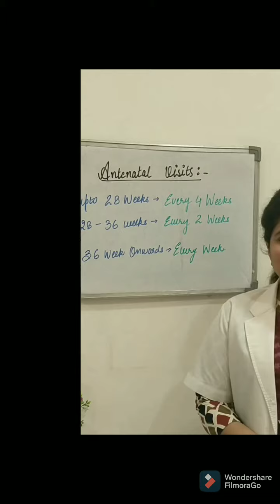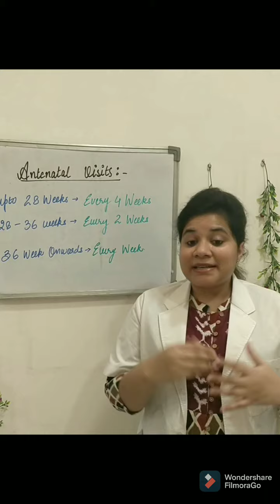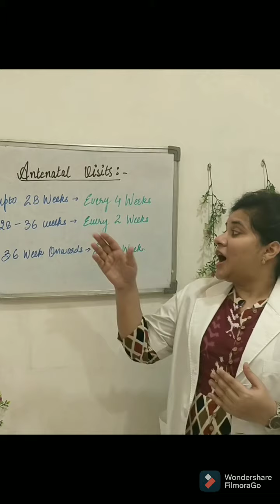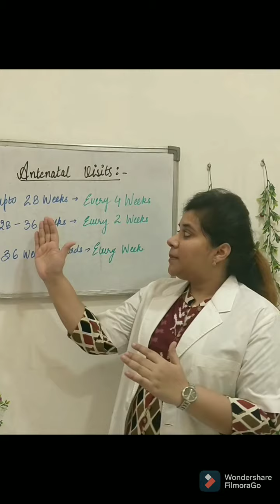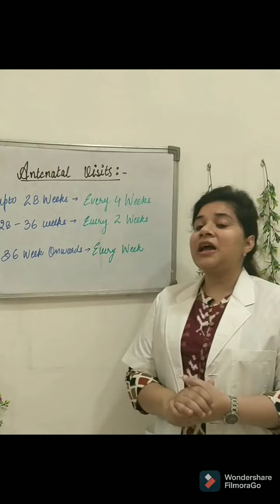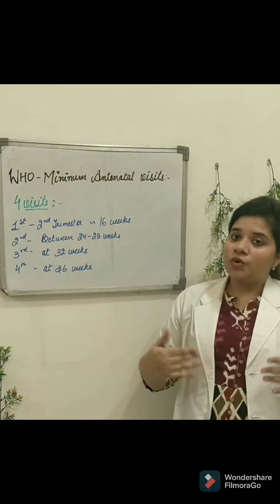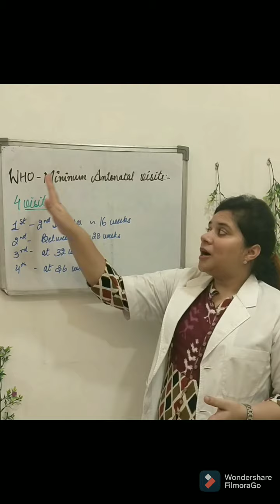Minimum number of ANC visits required in Pregnancy/प्रेग्नेंसी में डॉक्टर को कितनी बार दिखाना चाहिए?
Hello my girls.

How are you all ? In this video I tried to cover up your queries regarding number of antenatal visits  you usually require during pregnancy if everything comes out  to be normal.
You can email or message me your queries-

Much love

Prerna ❤️